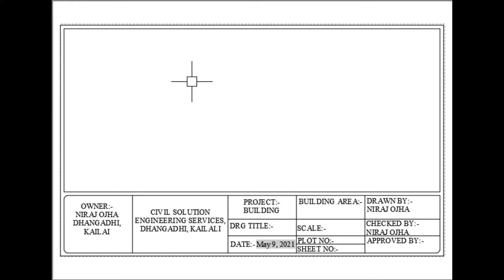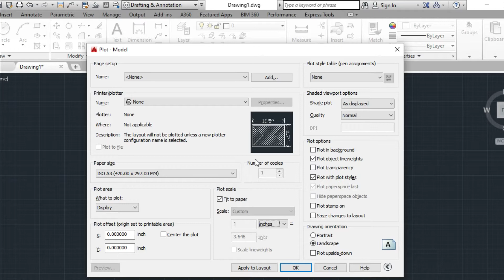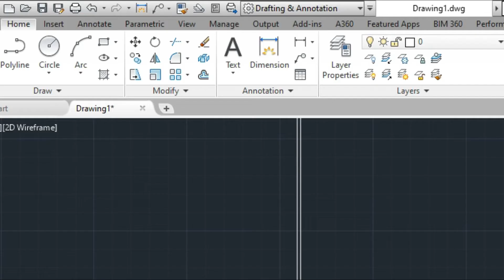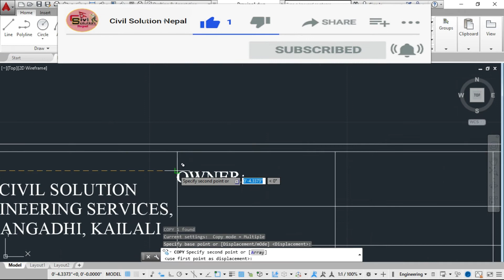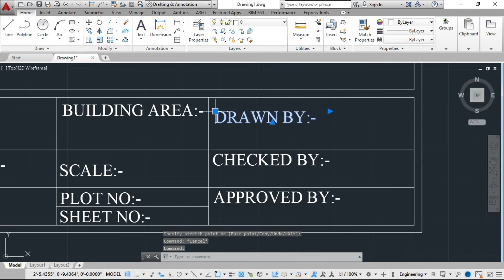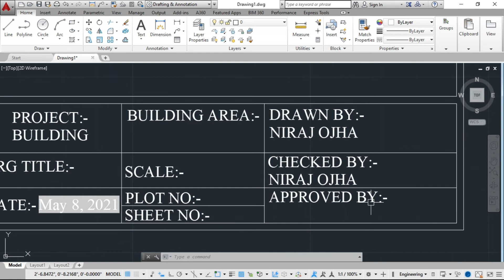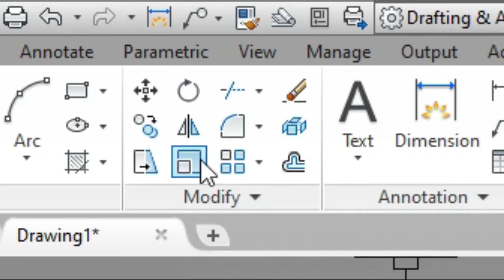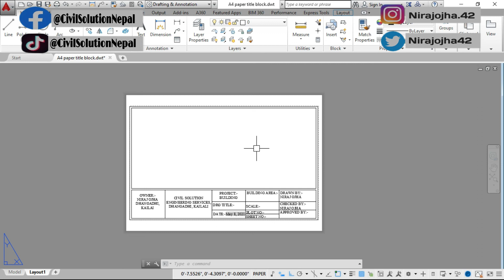How to Make Title Block and its template in AutoCAD | Insert Title Block in Layout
Friends! In this video, you will learn to create title block in AutoCAD for specific paper size. you will also learn to make template of title block for using multiple times. you will also learn to insert the title block in layout. hope! you will learn something new in this video.

for our more video click the links provided below.